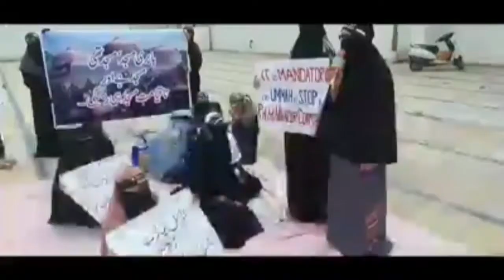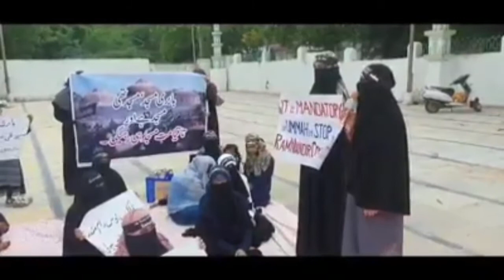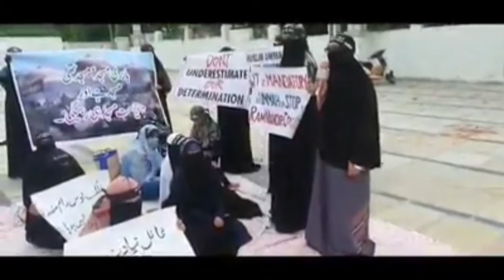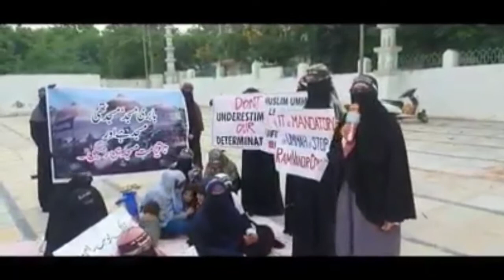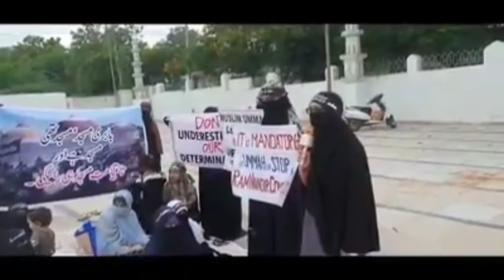Barbi Masjid Thi Or || Babri Masjid || Rahegi Prayer Congregation by Women's of Sayeedabad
Prayer Congregation by Women's of Sayeedabad

The women of Sayeedabad staged a strong protest against the laying of foundation stone ceremony of Ram Mandir. The women of Sayeedabad prayed to Allah for giving strength to muslims to reconstruct Babri Masjid on the same place.The women of Sayeedabad pledge to continue the struggle of Babri Masjid till it is rebuilt on the same place.The women of Sayeedabad condemned the illegal construction of Ram Mandir and once again declared the stance of all the muslims that Babri Masjid is and was and it will be a Masjid for muslims will not compromise on any inch of land of Babri Masjid.